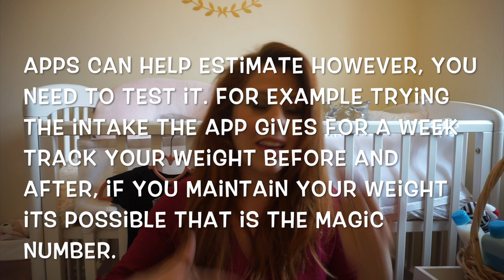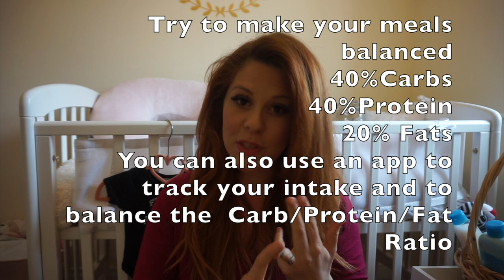HOW TO MANAGE WEIGHT GAIN DURING PREGNANCY | 40 WEEK Update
Some tips and tricks to avoid excess weight gain during pregnancy, some tool I use that really work in my advantage.